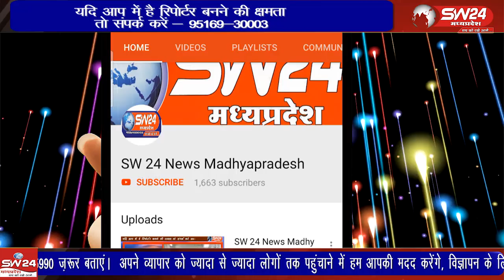महिलाओं द्वारा हरतालिका तीज पूजन के दूसरे दिन गणेश चतुर्थी को लेकर नगर में उत्सवी माहौल रहा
गणेश चतुर्थी को लेकर पिछले कई दिनों से तैयारी शुरू हो गई थी। महिलाओं द्वारा हरतालिका तीज पूजन के दूसरे दिन गणेश चतुर्थी को लेकर नगर में उत्सवी माहौल रहा।